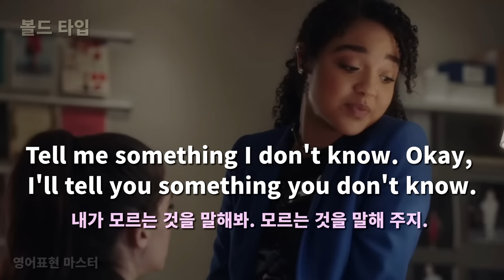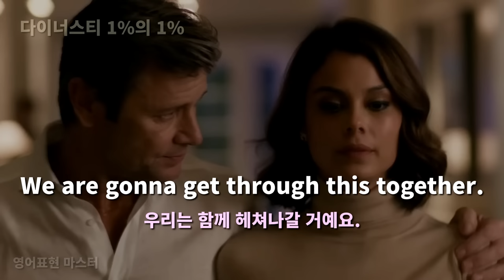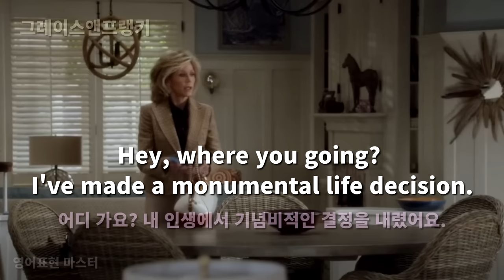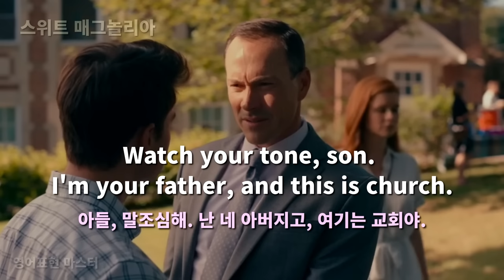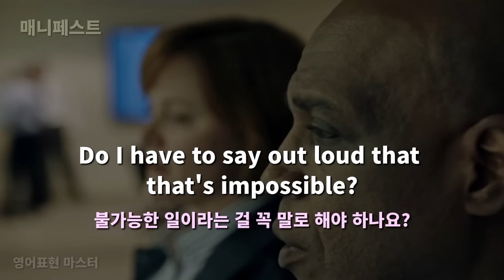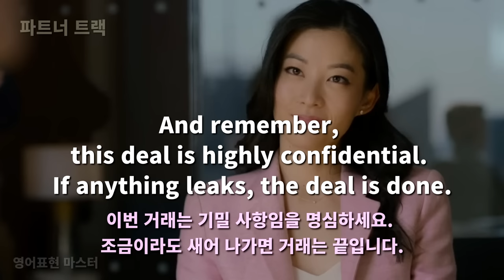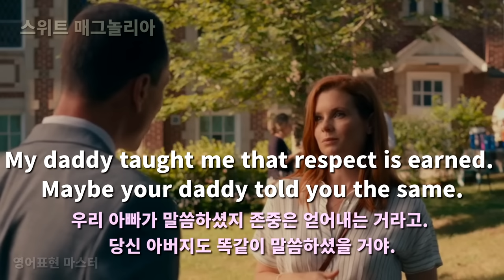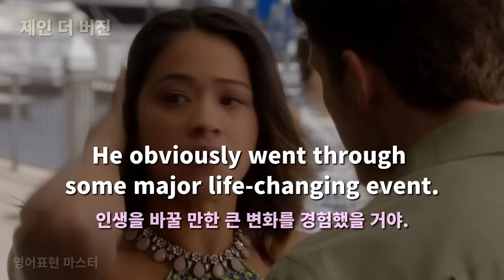귀와 입이 트이는 미드 70장면 7편, 유용한 영어표현을 보다보면 영어가 쉽게 느껴져요 (무조건 따라서 말하면 영어가 들리기 시작해요)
일상생활에서 사용하는 유용한  영어표현을 70장면을
20편 이상의 미드로부터  구성하였습니다.
유용한 영어표현을 자주 반복해서 듣기 및 말하기 연습 많이 하세요